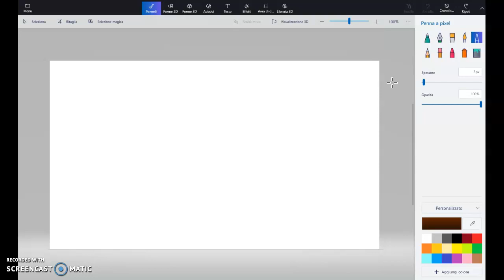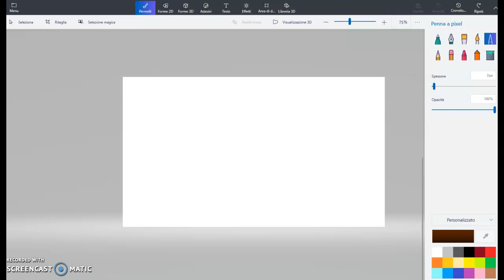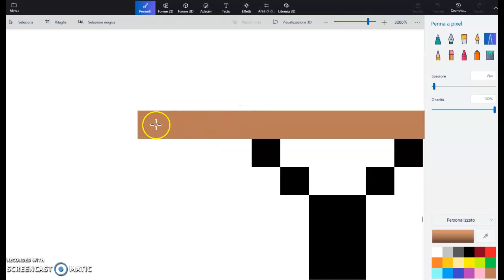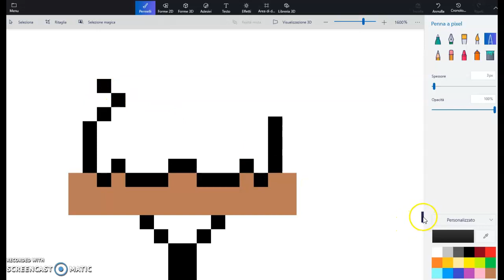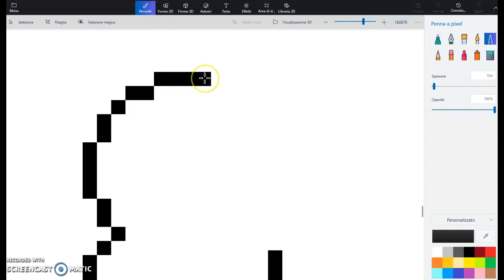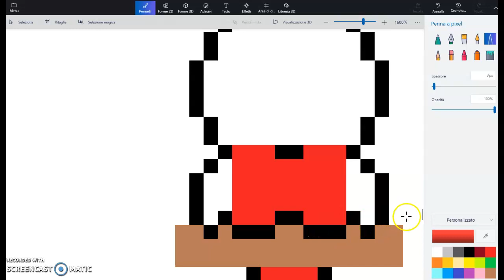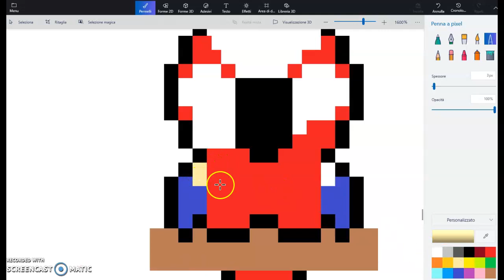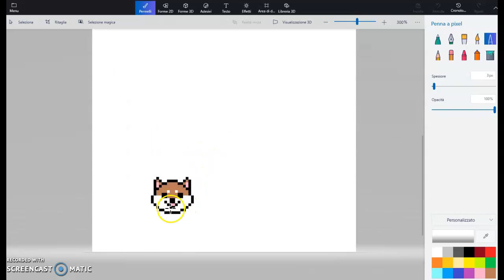video tutorial come fare pixel art su paint 3d by marty